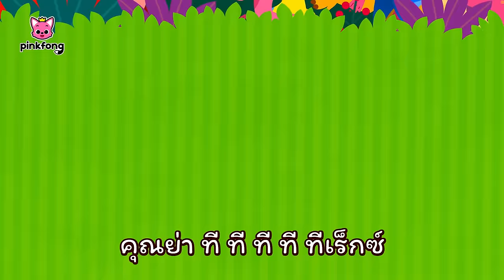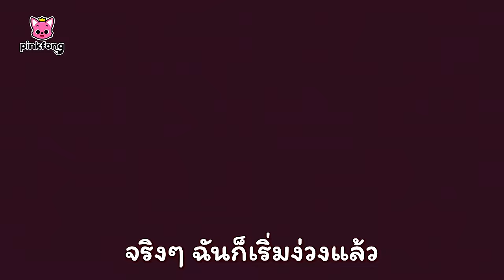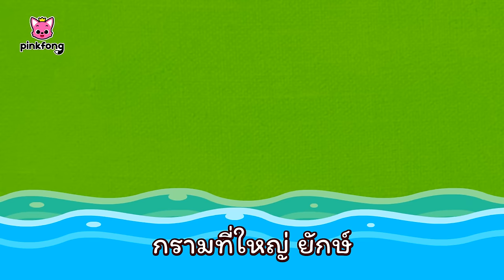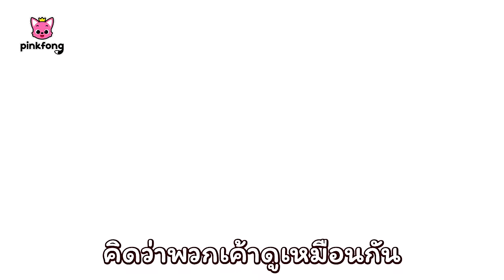🦖กระดูกฉันหัก | นิทานไดโนเสาร์ | ทีรันโนซอรัส เร็กซ์ | พิ้งฟอง เบบี้ชาร์ค เพลงและนิทาน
🦖กระดูกฉันหัก!
ไปท่องสูตรโลกไดโนเสาร์ เพื่อพบกับไดโนเสาร์ที่เธอชื่นชอบกันเถอะ

00:00:00 กระดูกฉันหัก
00:09:07 บันทึกประจำวันของทีเร็กซ์ ยอดนักล่า
00:14:27 ทีรันโนซอรัส เร็กซ์
00:15:51 ทีเร็กซ์ตัวน้อย
00:17:26 ฉันชอบทำอาหาร
00:18:50 หาอาหารให้ลูกไดโนเสาร์
00:24:17 สุดยอดการแข่งขันไดโนเสาร์
00:29:49 สไปโนซอรัส vs ทีรันโนซอรัส
00:30:40 ทีรันโนซอรัส
00:31:40 พวกไดโนเสาร์ไปที่ใด
00:33:06 คุณคือแม่ของหนูใช่ไหม
00:38:46 เขาสุดเจ๋งของไทรเซราทอปส์
00:43:27 ลูกฉลาม
00:44:53 ทีรันโนซอรัส เร็กซ์
00:46:17 ฉันคือใคร